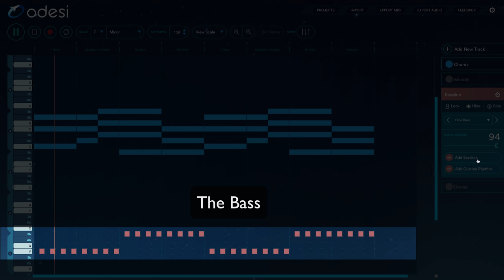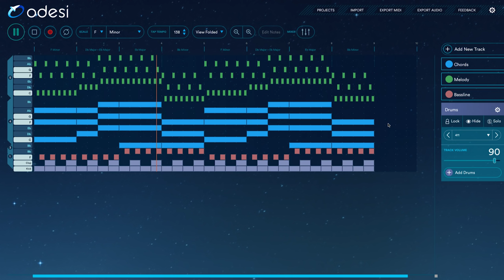Odesi Tutorial - Energy 52 - Cafe Del Mar (MIDI)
Track: Energy 52 - Cafe Del Mar (MIDI melody, bassline, chords)